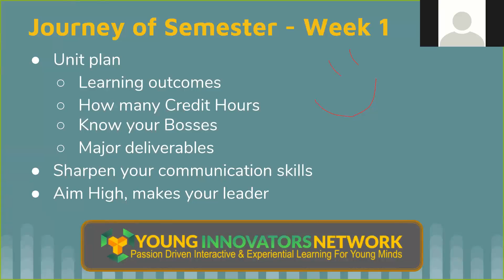Starting University Studies Part 2 - Your first week